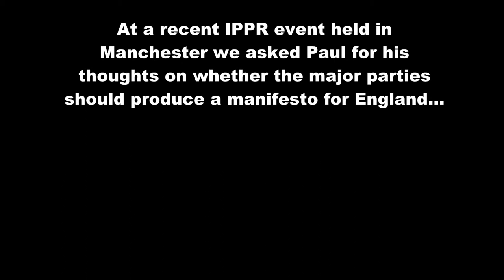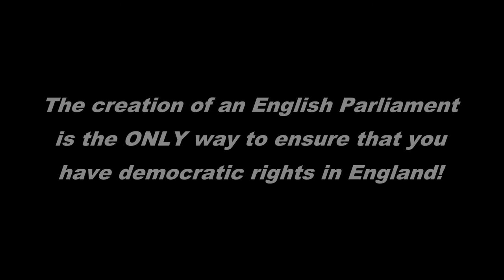Paul Salveson after IPPR Manchester Event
Paul Salveson is the General Secretary of the Hannah Mitchel Foundation and a staunch supporter of regionalisation for the North. Here he speaks to the CEP following the recent IPPR North Event, 'Rebalancing Britain', 1st June 2013. (1 of 4)